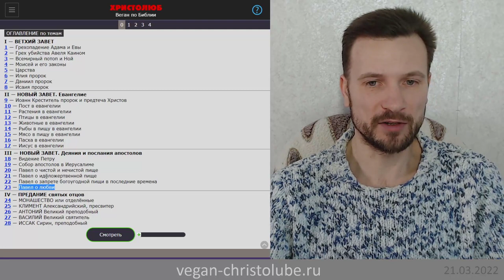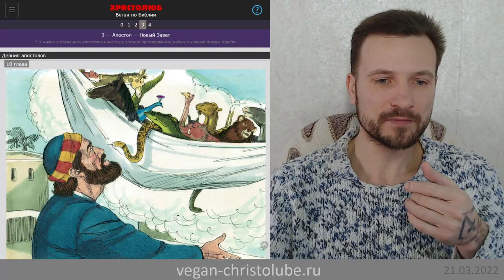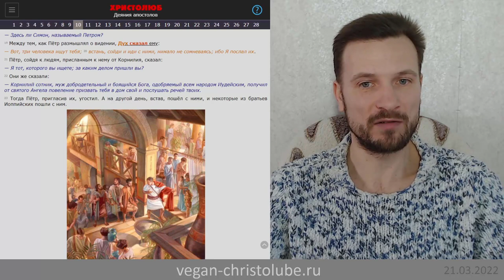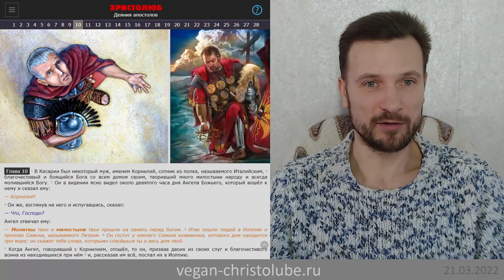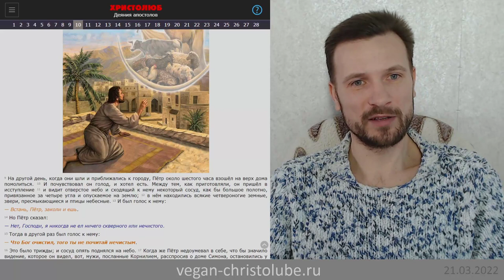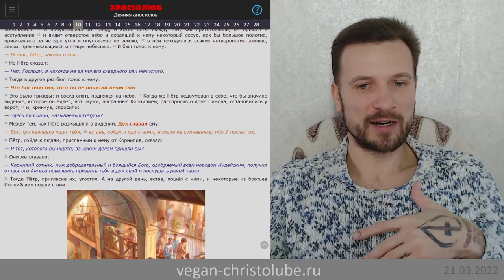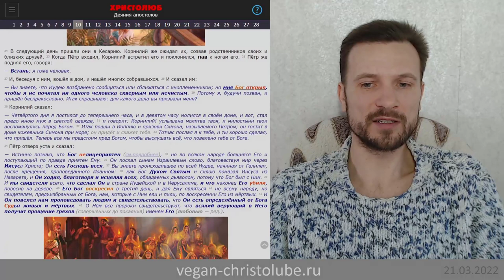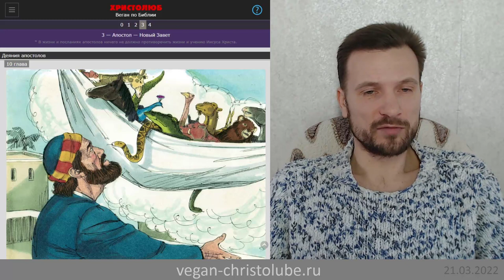не ВЕГАН 💚 ибо Петру в видении было разрешено есть животных 🥩 (Деян.10) ХРИСТОЛЮБ ✝️ (21.03.22)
— SKYPE: christolube

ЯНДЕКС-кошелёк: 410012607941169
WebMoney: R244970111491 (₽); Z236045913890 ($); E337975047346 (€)